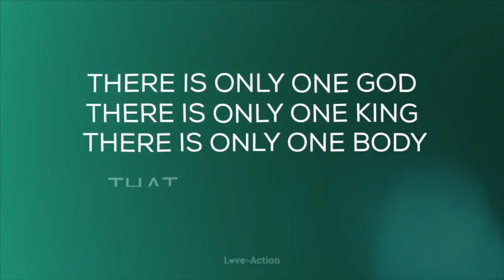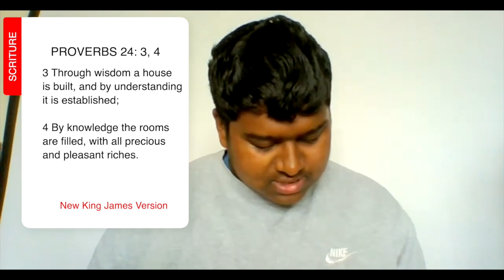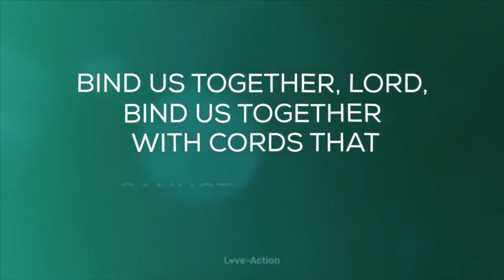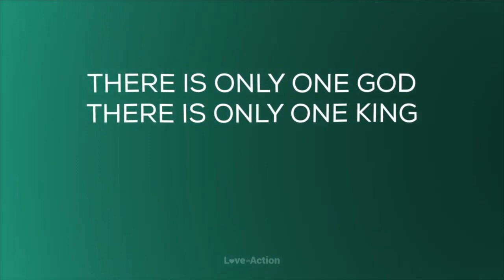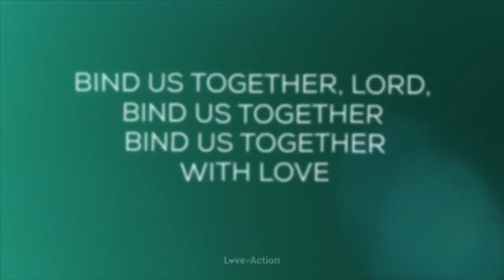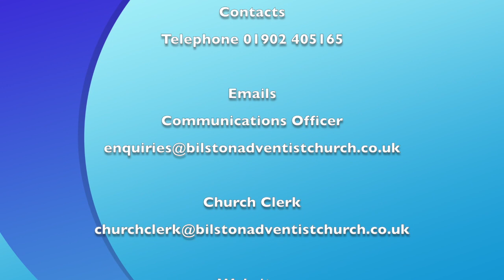Bilston SDA Church Sermon: Understanding & Accepting Each Member Of The Family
Speaker Sister R. Abbadasari will be speaking on the topic: "Understanding and Accepting Each Member Of The Family"
Church Pastor Dan Majaducon. Elder Herbert Griffiths is First Elder for the Church.

Main Service:
Theme Song
Bind Us Together - Bob Gillman | Lyric Video Cover
Singer: Middle East University Church of Seventh-Day Adventists
Middle East University Church of Seventh-Day Adventists YouTube
Songwriter: Bob Gillman

Meditation Song
"What A Beautiful Name It Is?"
Singer: Roseanna Abbadasari
Songwriter: Brooke Ligertwood